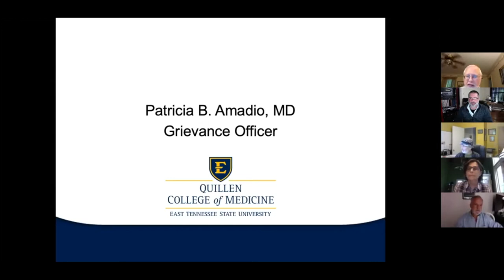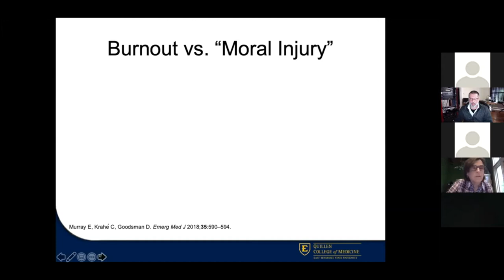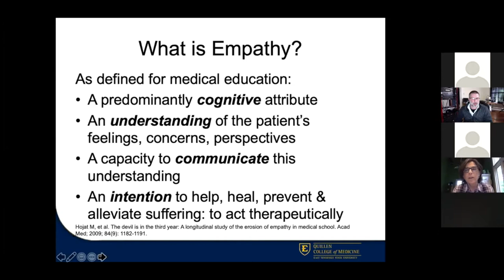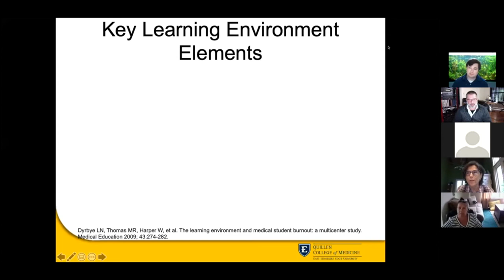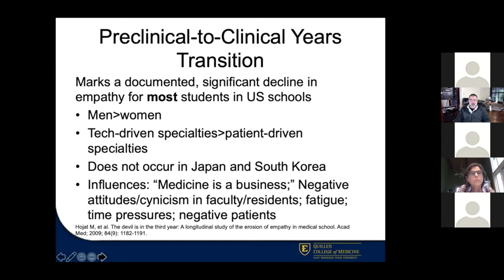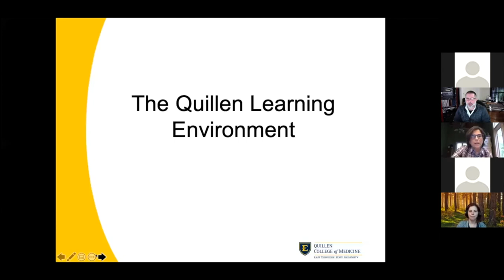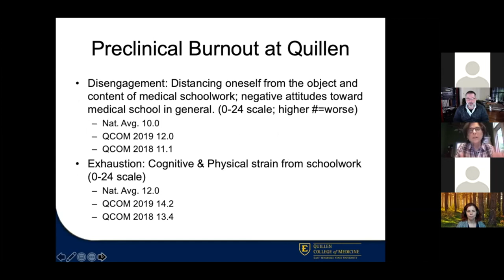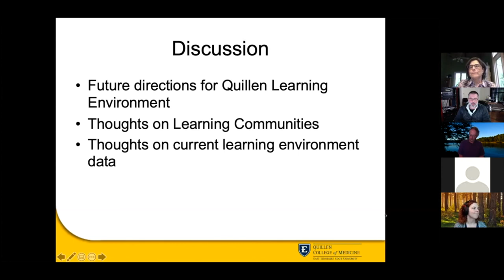The Learning Environment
Patricia B. Amadio, MD

ETSU Faculty Development Series